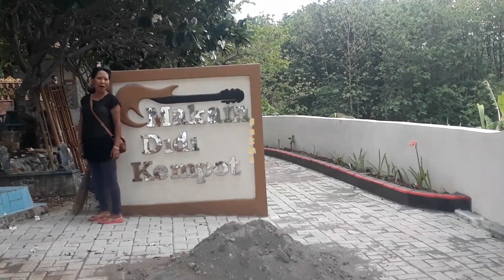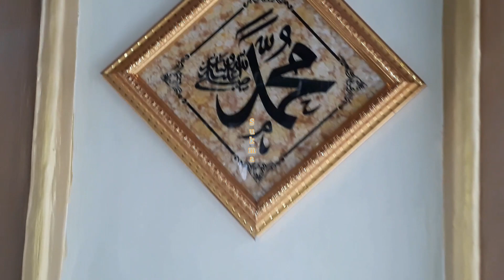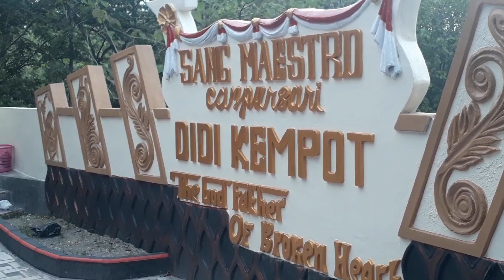ZIARAH MAKAM DIDI KEMPOT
majasem